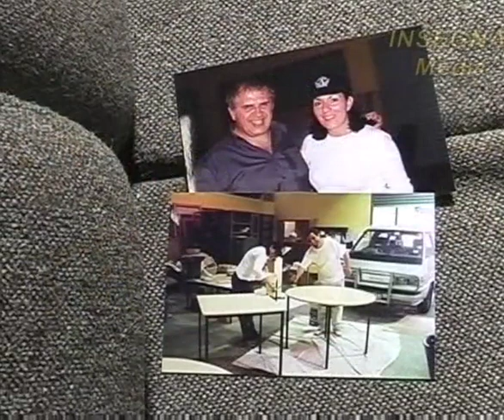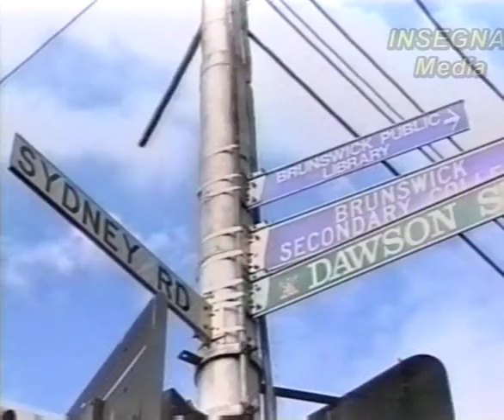La Locandiera Seg1of3 DVD2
Segment 1 of Program 2